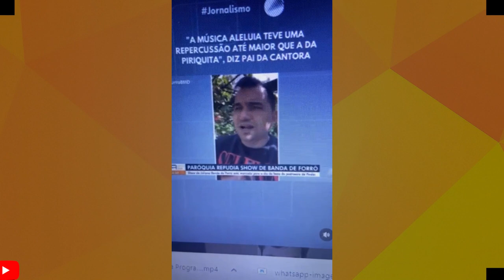PADRE SE R3VOLTA E PEDE CANCELAMENTO DO SHOW DE JULIANA BONDE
PADRE PEDE CANCELAMENTO DO SHOW DE JULIANA BONDE NA BAHIA